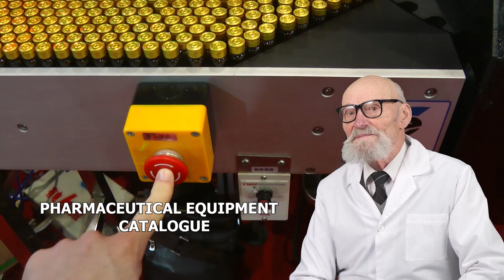TRABALHE MAQUINAS DE CARTAO AUTOMATICAS, ROTULAGEM DE MAQUINAS PADRAO MAIS PRECO